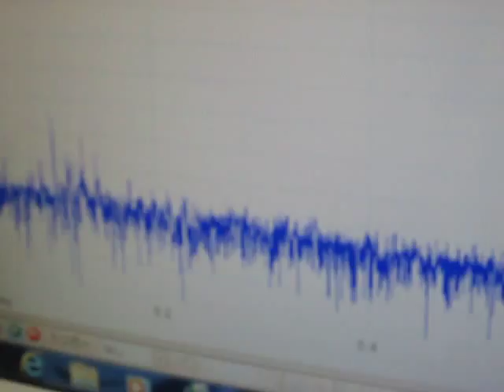超音波発振計測解析システム（超音波テスター Ultrasonic Tester）